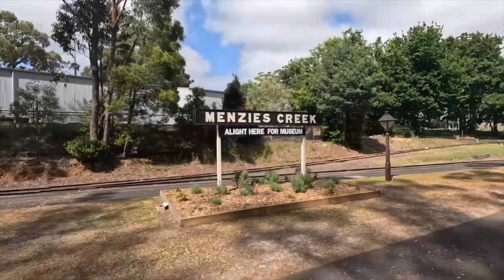Episode 26 - Grandma, Melbourne and the Yarra Valley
After a brief crossover Josh headed off to South Africa for a conference and Grandma turned up.

Whilst we weren’t super touristy in Melbourne the kids loved checking out Scienceworks, Melbourne Zoo and the Yarra Valley Chocolate Factory.

Scienceworks is a great interactive space and the kids particularly liked the sports section. The chocolate factory was awesome for kids giving them free handfuls of chocolate when they arrived.

Melbourne Zoo on the weekends is free for kids so we made the most of it. Plus it was one of the few big ticket attractions in Melbourne that was easy to park at with the big rig. Ruben loved the red panda the most and Elliott love our 15sec glimpse of a tiger.

Once Josh got back we did the Puffing Billy - this was awesome with amazing volunteers running it plus just a general happy vibe all round. People were always waving at the train as we went by including construction workers.

After that we headed out to the Yarra Valley and were lucky enough to stay in a vineyard at Mt Hope (Hipcamp). We explored some local wineries, butchers, the chocolate factory again, breweries and Four Pillars gin distillery.

All up we had a great time in the area but are super grateful that we don’t live in a capital city.

Happy adventuring.